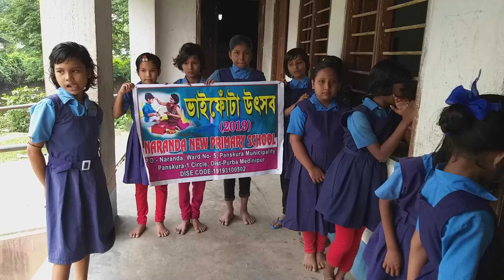Celebration of Bhaiphota ,on 8 th November,2019(2)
After puja vacation,school opening,1 day celebration of Bhaiphota instantly, for সম্প্রীতি among students by Durgarani Dey,Asst Teacher of NARANDA NEW PRIMARY SCHOOL, PANSKURA 1 CIRCLE.PURBA MEDINIPUR. WEST BENGAL